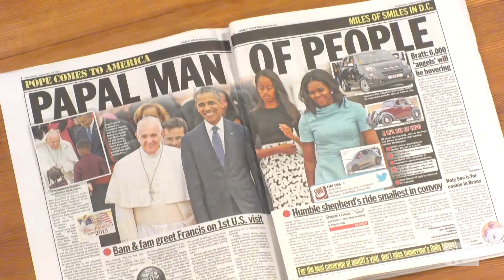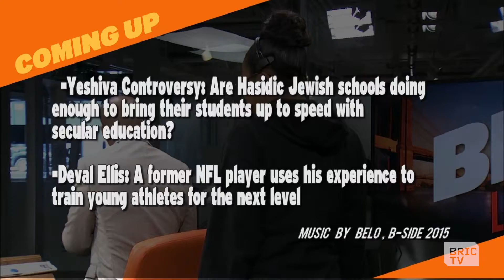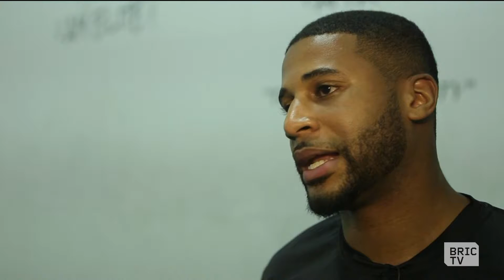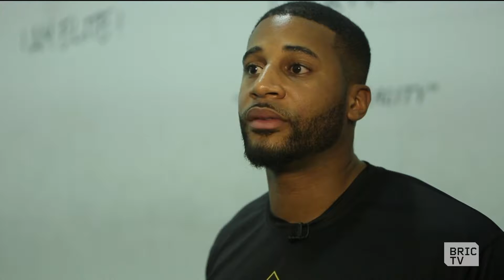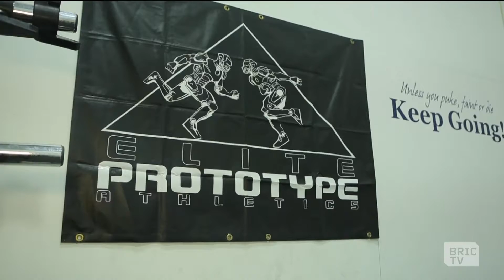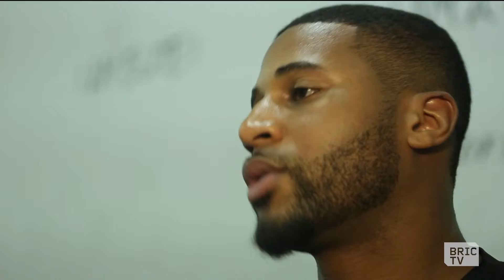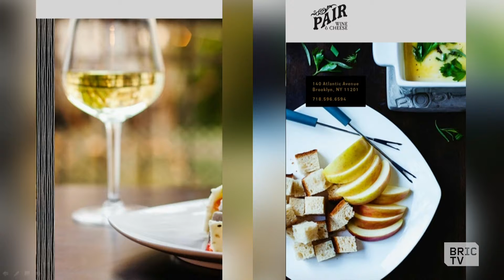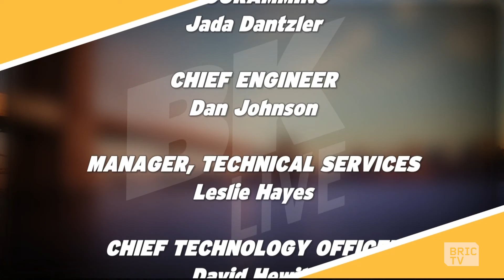BK Live 4.23.15: Full Episode